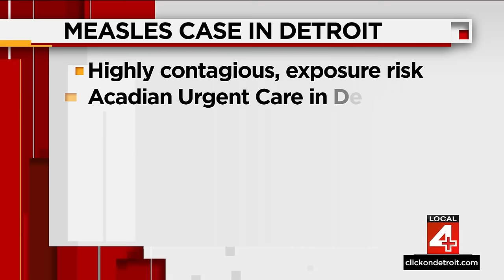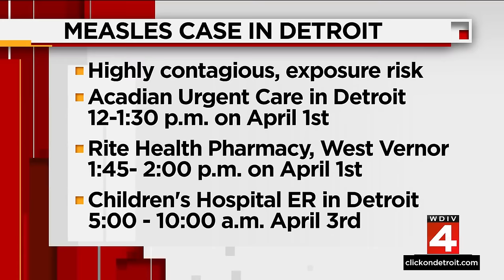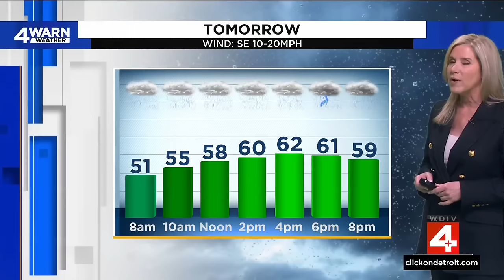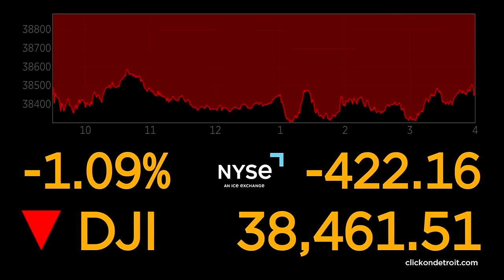Local 4 News at 4 -- April 10, 2024